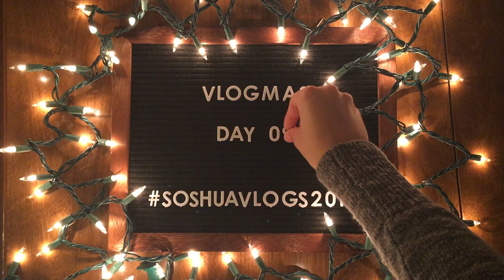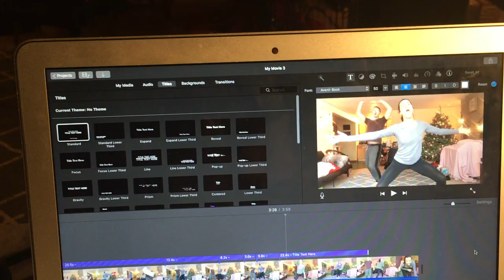PUPPY'S FIRST SNOW || VLOGMAS DAY 9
Check out Sierra's store Shop Agape Studio on Etsy!